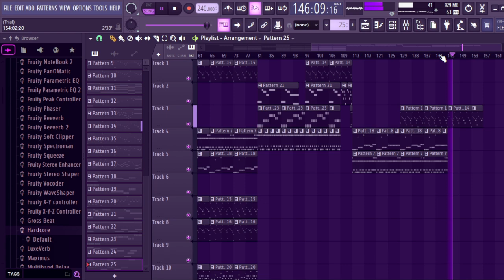MEGALOVANIA From Memory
Thanks to Toby Fox for the original song,
QA:
Q: How did you make this from memory?
A: no clue

A: I'm not giving out my age.

Q: Did you steal the song from someone else?
A: Nope!

Q: Where is the link?
A: I'll publish it at 5 likes